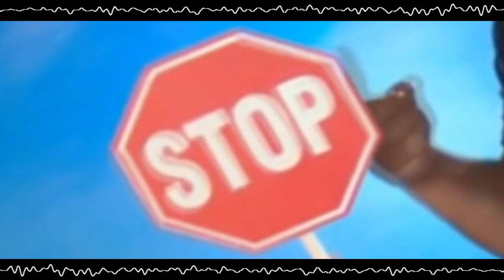Fully Powered-up Octagon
Reupload From Catman0003.